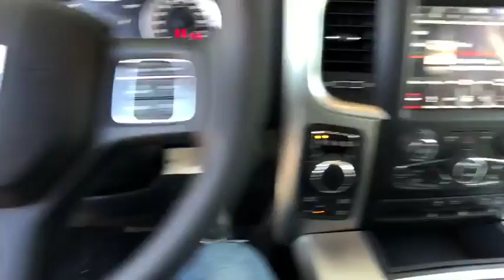2018 RAM 1500 Denver, Littleton, Aurora, Parker, Colorado Springs, CO R2498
P61 Case Ih Red  2018 RAM 1500 available in Denver Colorado at Brandon Dodge. Servicing the Littleton, Aurora, Parker, Colorado Springs, CO area.

Brandon Dodge
5600 S Broadway